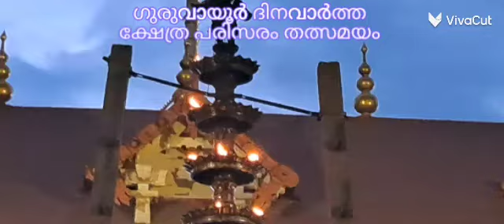ക്ഷേത്ര പരിസരം തത്സമയം